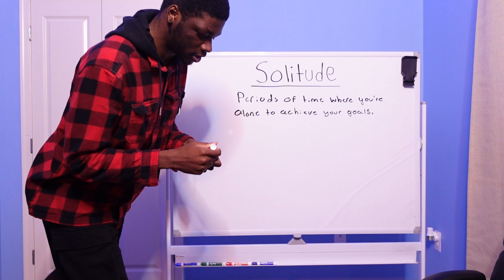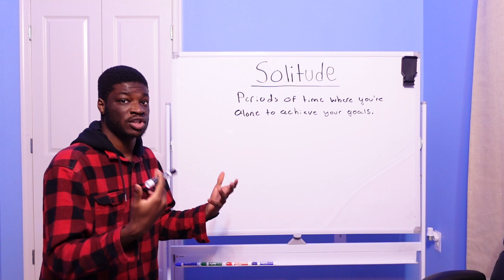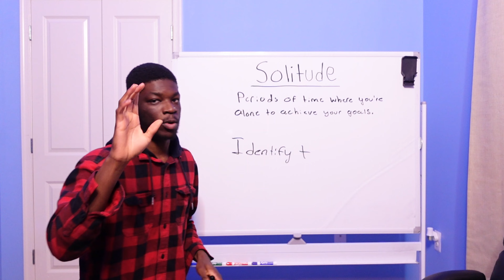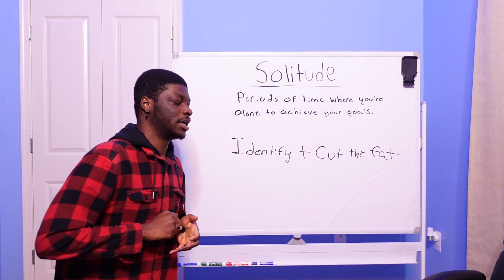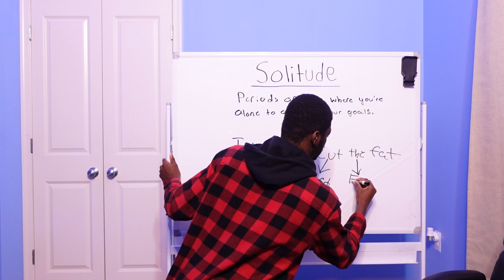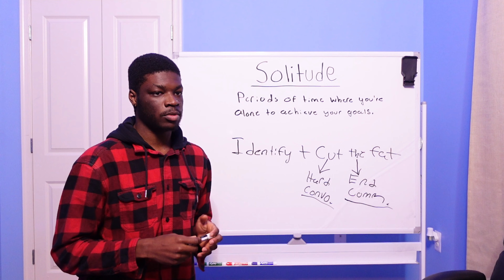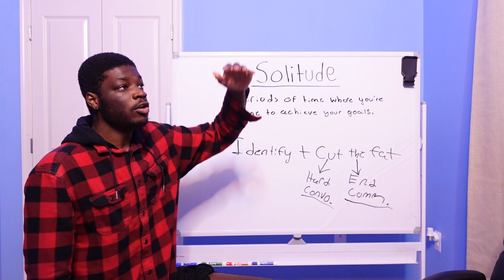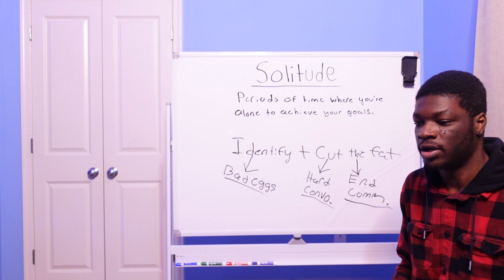You Will Be Alone Soon...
As always FOR YOUNG AMBITIOUS MEN ♠️♋️